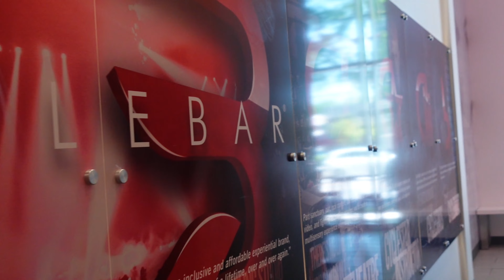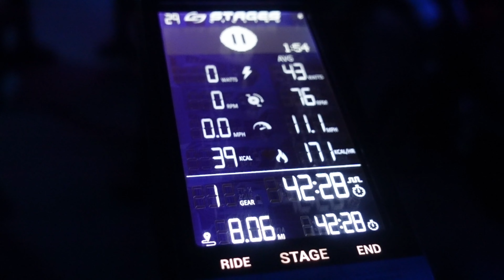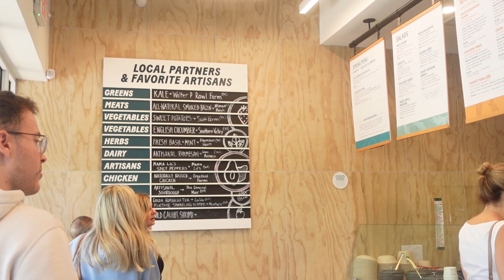WHAT I TAKE TO GAIN MUSCLE & LOSE WEIGHT | DINNER FAIL | CYCLEBAR & MORE